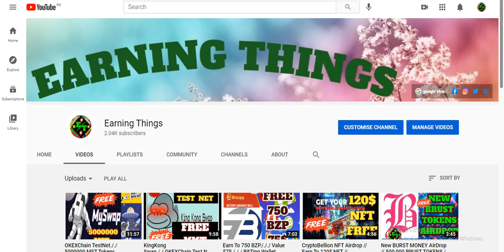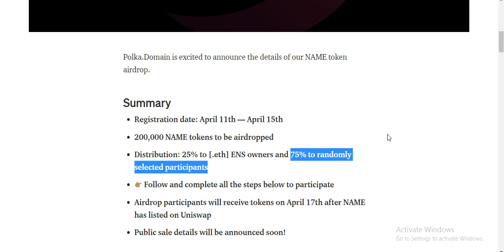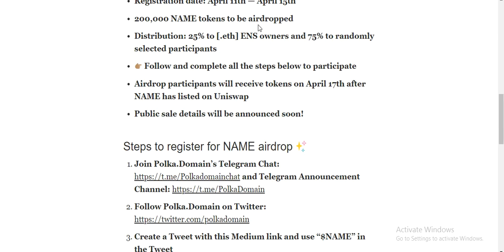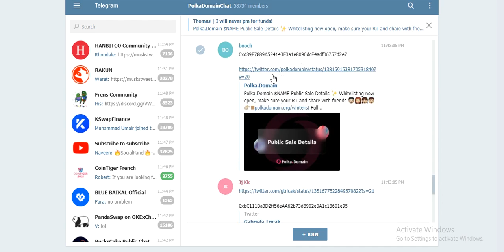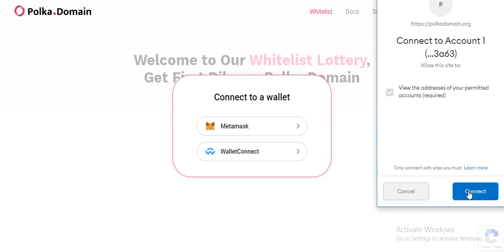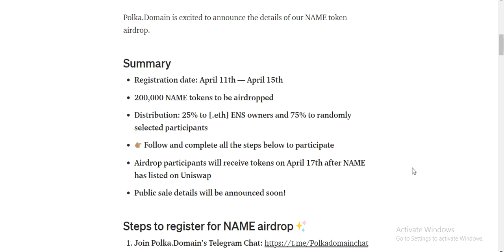Polkadot Project Airdrop 200,000 NAME Token Airdrop » $NAME Airdrop 11th to 15th April /.Don't Miss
Assalamualaikum